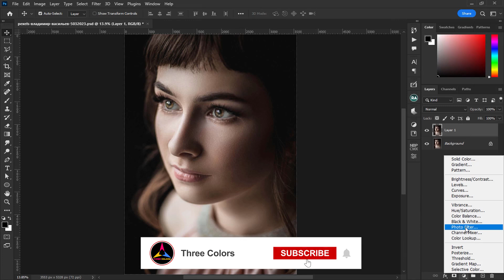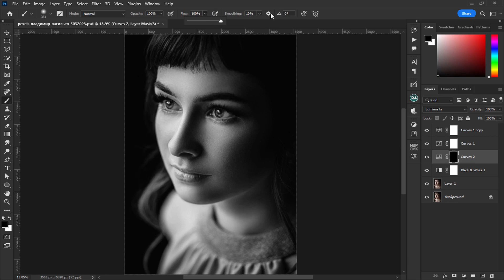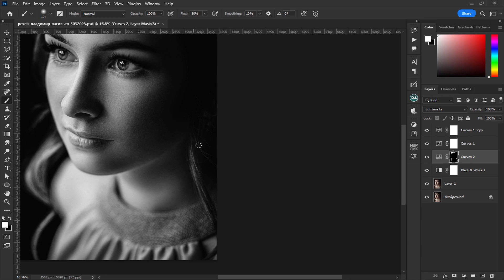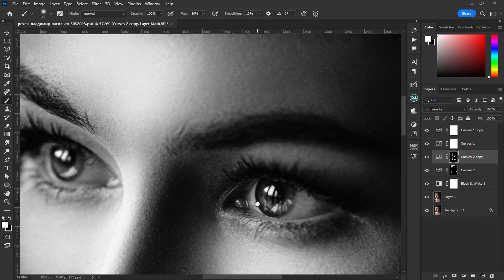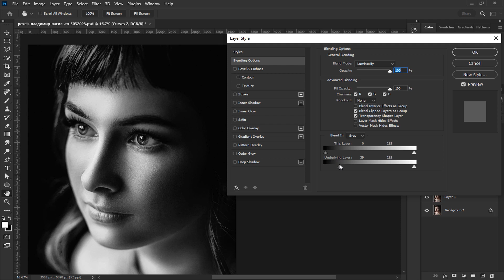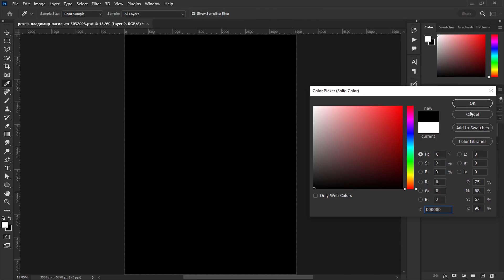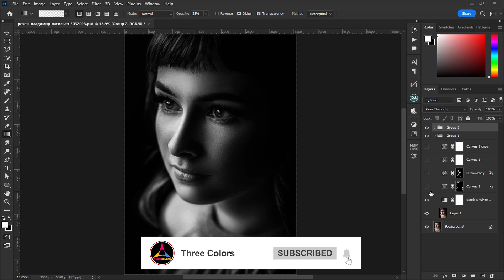Photoshop Guide: Transform Your Photos into Dramatic Black and White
If you want to give your photos a dramatic and artistic look, you might want to try converting them into black and white. Black and white photography can enhance the contrast, texture, and mood of your images, as well as draw attention to the shapes and forms of your subjects. However, simply desaturating your photos is not enough to achieve a stunning black and white effect. You need to learn how to use Photoshop to transform your photos into dramatic black and white. In this Photoshop guide, you will learn how to use adjustment layers, filters, gradients, and other tools to create your own black and white masterpiece. You will also learn some tips and tricks to make your photos stand out from the crowd. Whether you are a beginner or a pro, this Photoshop guide will help you take your photos to the next level.📸🖤
We appreciate your feedback on this tutorial and hope you learned something new. We look forward to seeing you again in future videos.

► TIMESTAMPS:

00:00  Intro
00:14  Black and white photo
00:18  Changes in the amount of contrast and brightness in the photo
00:54  Change in the amount of contrast and brightness of hair
02:34  dodge and burn
05:17  Camera Raw
06:08  Create an effect to highlight the difference in brightness and contrast
07:42  Comparison between dramatic black and white mode and simple black and white mode
07:52  End of work